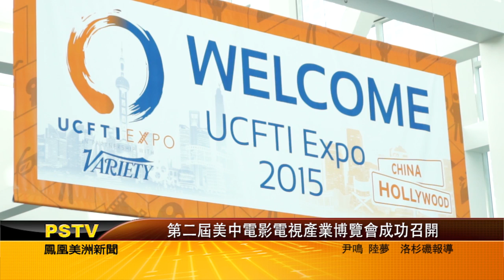第二屆美中電影電視產業博覽會成功召開 720p